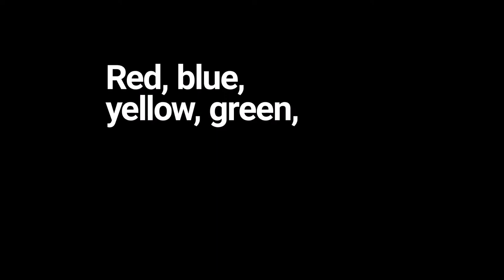Paint terminology for professionals!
Paint, color, shade, Ral and coating have different meanings in paint industry. Check the video to  use the right word for describing anything related to paint.